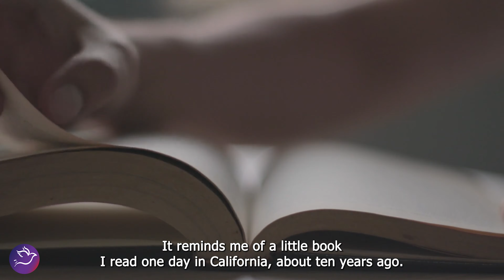UN COQ TROP INTELLIGENT - William Marrion Branham | Histoires Edifiantes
📖 Rejoignez-nous pour une histoire extraordinaire que le Révérend William Marrion Branham a partagée, soulignant la profonde vérité : "Connaître Dieu, c'est la Vie." Dans ce récit touchant, nous découvrons l'importance de la connaissance de Christ par le biais d'une parabole impliquant un petit coq.

Restez connectés pour plus d'histoires édifiantes et de réflexions profondes. 🔔